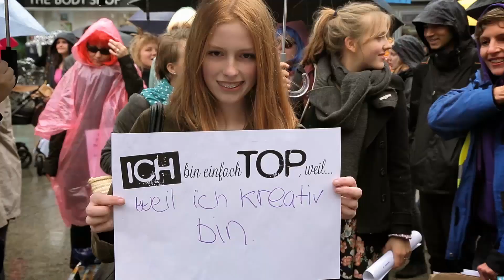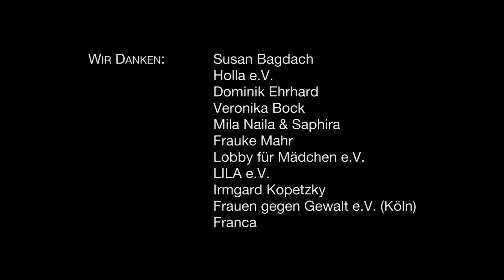Pinkstinks Protestparty "Einfach TOP - ohne MODEL"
300 Menschen feierten und tanzten am 8. Mai 2014 vor dem Kölner Dom auf der Protestparty "Einfach TOP - ohne MODEL".